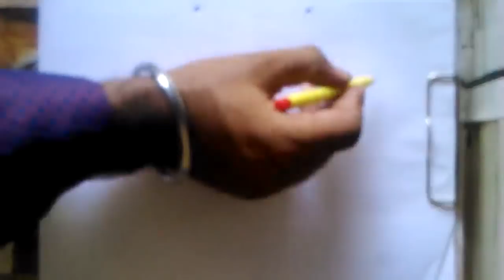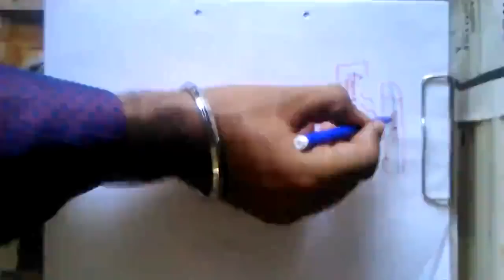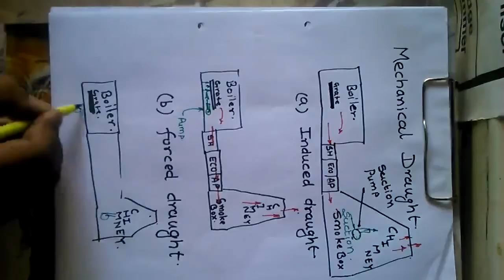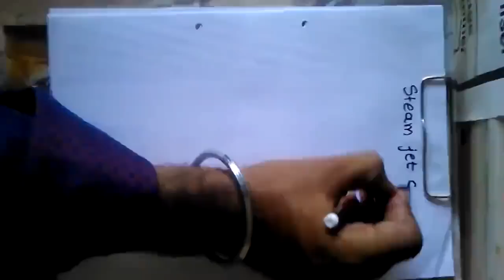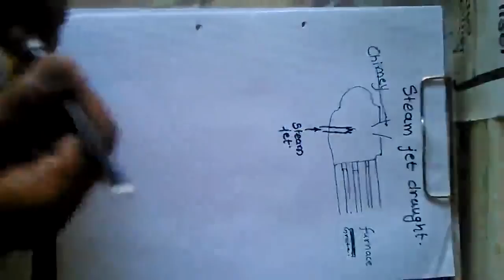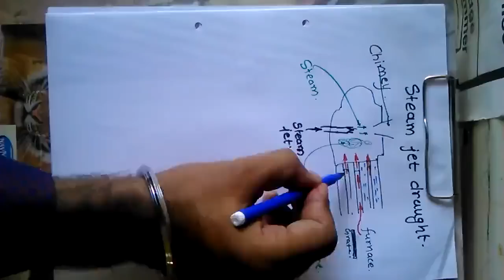Introduction to Boiler Draught.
What is draught in boiler.
Types of Boiler Draught.
Introduction to chimney draught